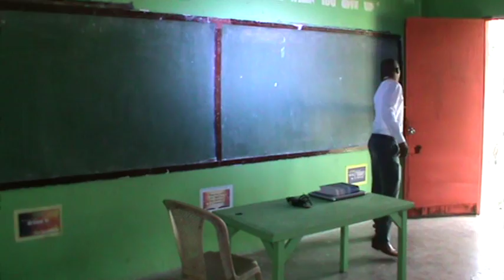devotional live joseph andrews pyc bicol 2015 M2U01358